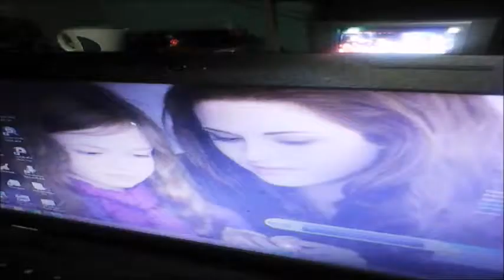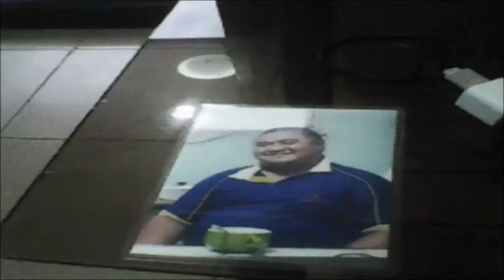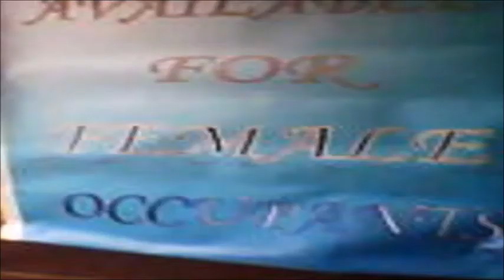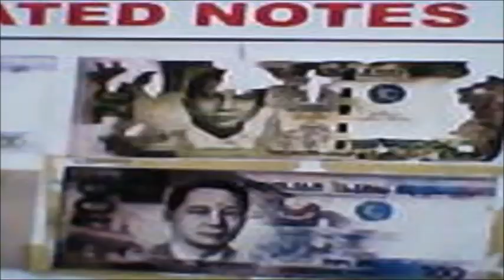Gregorio Panuncillon Clan 789